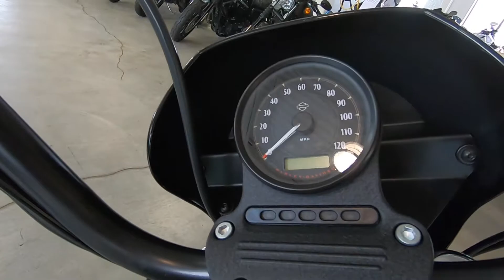2019 Harley-Davidson Iron 1200 XL 1200NS - Used Motorcycle For Sale - Sunbury, OH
Please visit Farrow North Harley-Davidson to view this Used BILLIARD WHITE 2019 Harley-Davidson Iron 1200 XL 1200NS for sale near Sunbury, Ohio.

Stock #: PNS1309

Description:
2019 Harley-Davidson Iron 1200 XL 1200NS
If you’re looking for a clue on what the new Iron 1200™ is all about, look no further than the name. It all starts with the 1200cc Evolution® engine that gives you loads of famous Sportster® torque. It’s got a throwback look that goes right to the roots of Sportster, thanks to 70’s-inspired tank graphics. You also get a low-slung Café solo seat, mid-mount controls, and mini ape hanger handlebars for an aggressive, two-fists-in-the-wind riding position. Take the power.